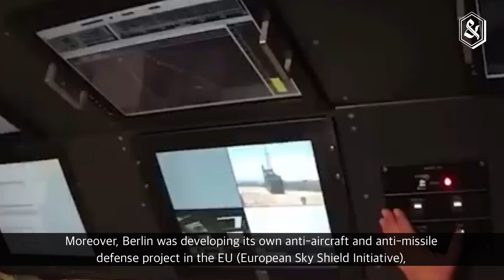The Impact of the War in Ukraine on the European Union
French and German credibility has reached new lows on the Ukraine issue, risking European security as each seeks to sure up political and geopolitical influence. Solidarity is weak, and arms corporations have proven influential in national decisions for EU integration on security matters.

Full story by Tomasz G. Grosse available in 7 languages on our

@Kanal13AZ EU seals deal to send Ukraine 1 Million ammo rounds, Ukraine Russia Military Video News l
@Kanal13AZ Russia and NATO are drifting towards a major war, the alliance may deploy its army in Ukraine l